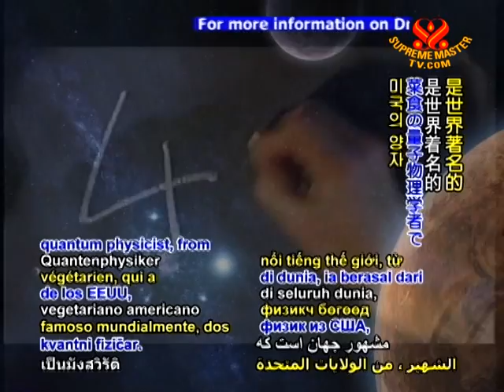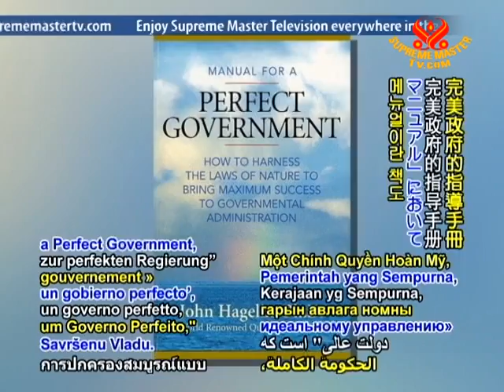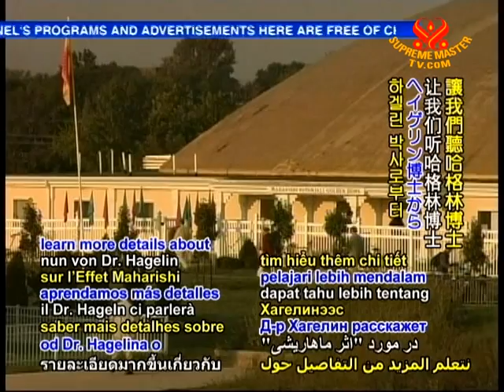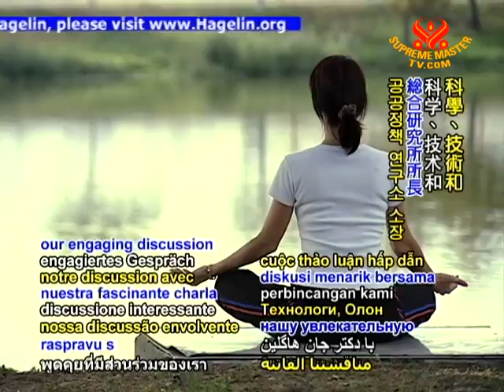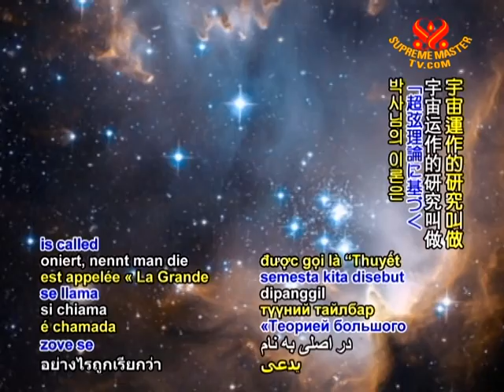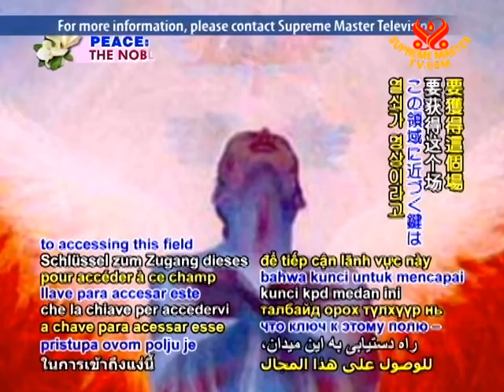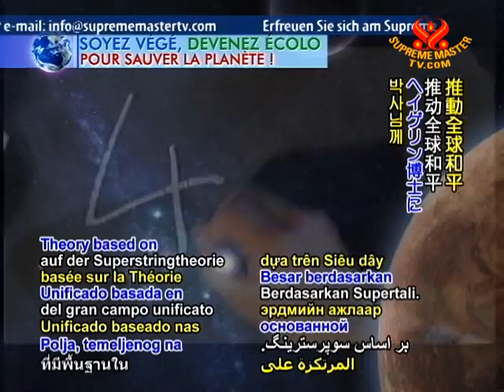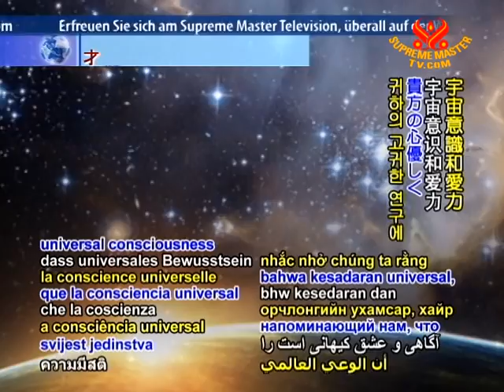Dr. John Hagelin:Look Within to Understand the Universe (2/2)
• EE1474; Aired on 27 Sep 2010
An interview with Dr John Hagelin, who has continued Albert Einstiens noble endeavor to further explore the very nature of existence by continuing attempt to formulate the "Unified Field Theory,"  also known as the "Theory of Everything."
Dr. Hagelin is a world-renowned vegetarian quantum physicist, who received his Ph.D.